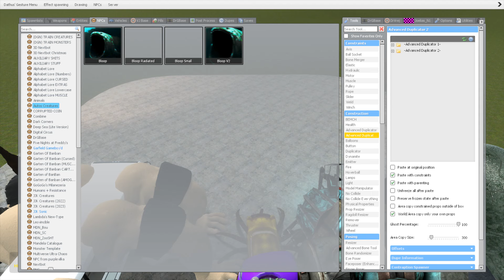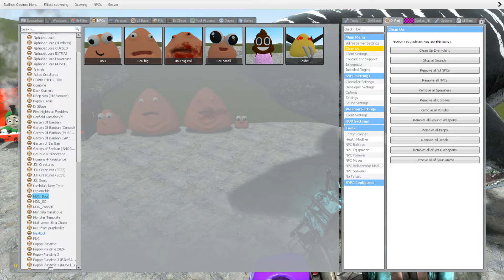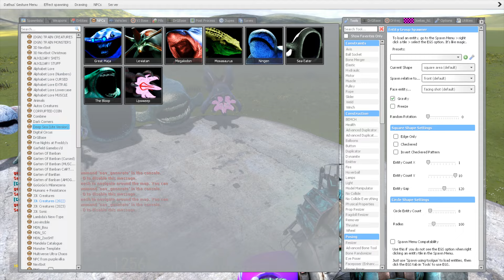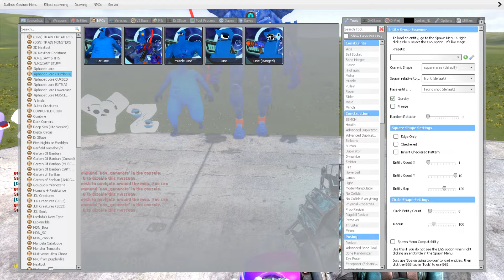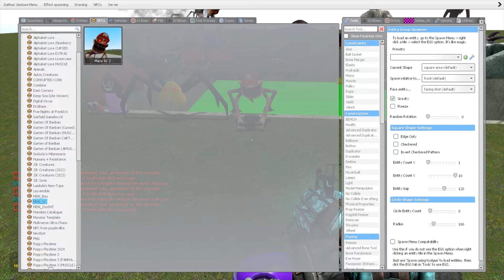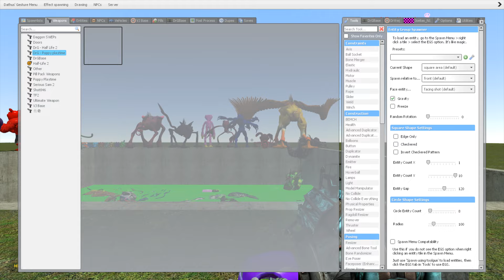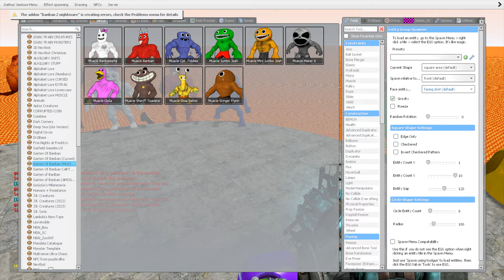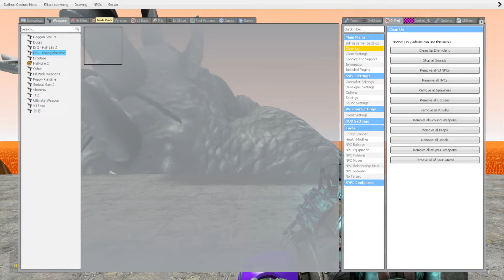SEA EATER, BLOOP, TRAIN EATER, CAR EATER, BUS EATER BUILDER VS ALL TREVOR HENDERSON BATTLE In GMOD!